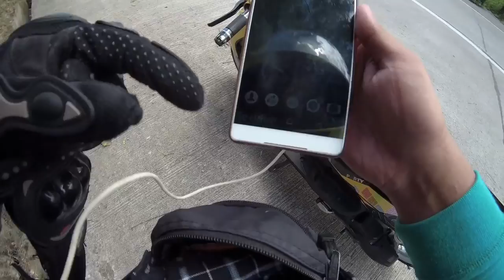Loyal Talaga | Kamote | Taysan | Bengking | MIO | Solo Ride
Buy Shock Here:
Mutarru Front Shock(outer tube)RED

Side Mirrors

MTR blue lens
Black with Silver

MTR blue lens
Red

MTR blue lens
Orange

MTR blue lens
Black with Gold

MTR blue lens
Gold

Gear i used:
Action camera: Sjcam Sj8 pro
Helmet: LS2 Rookie
Main Camera: Nikon D3100

Ride safe!